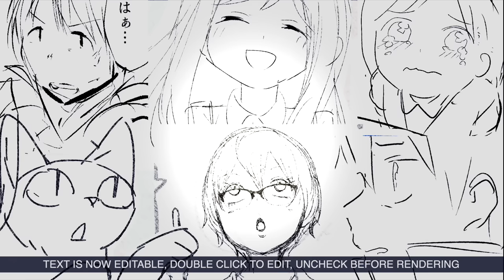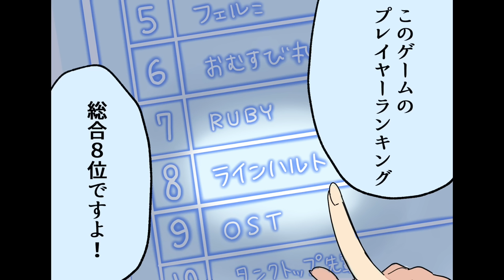【漫画】ゲーム依存症になるとどんな生活になるのか？【マンガ動画】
男『ゲームが現実だから』

【漫画】ゲーム依存症になるとどんな生活になるのか？【マンガ動画】ネトゲ廃人/ゲーム中毒

脚本/原作：フェルミ研究所@denran1031
イラストレーター：まっくすめろん@musk_tiger

〜音楽〜
甘茶の音楽工房